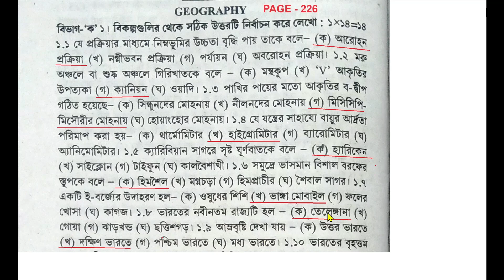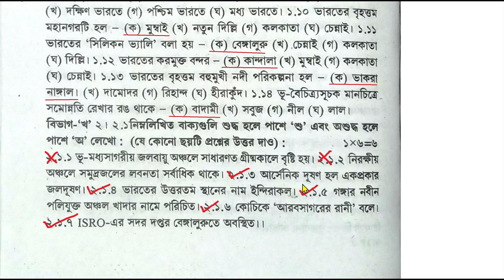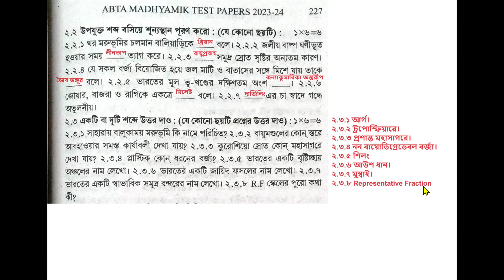Madhyamik ABTA Test Paper 2024 Geography | Page 226 | ABTA Test Paper 2024 Geography Solved Page 226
ABTA Short Question Answer PDF Set Rs - 2/-

class 10 abta test paper 2024 history solution
madhyamik abta test paper 2024 history solve
abta
abta test paper,abta test paper 2024
madhyamik test paper 2024 history
abta test paper 2024 class 10 life science solve
madhyamik 2024
class 10 abta test paper 2024 life science solve
madhyamik abta 2024 life science page 42
madhyamik abta 2024 life science page 91
abta test paper 2024 class 10 life science
abta 2024 life science page 42
abta 2024 life science page 91
madhyamik abta test paper 2024 life science solve
madhyamik abta test paper 2024 history
madhyamik test paper solve history
madhyamik test paper 2024 geography
madhyamik test paper 2024 math
madhyamik test paper 2024 bengali
madhyamik test paper 2024 english
madhyamik test paper 2024 life sciece
madhyamik test paper 2024 physical science
abta test paper 202 class 10 life science solve
madhyamik 2024
madhyamik 2024 abta test paper geography page 59